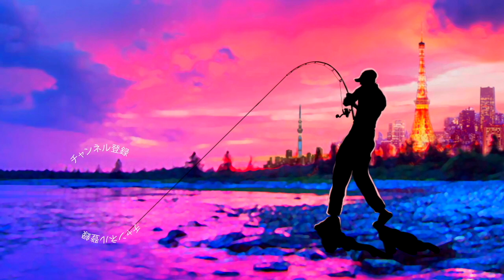【バス釣り】デプス最新ビッグベイト「バサロスイマー」が凄すぎる【新しい泳ぎ方のルアー】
バス釣り！デプス最新ビッグベイト「バサロスイマー」が凄すぎるって事でデプスのウェブメンバー限定で購入出来る最新ルアーを開封していきま〜す。

55アップしか釣れない！デプス「コードネームバス」に巨大バスが襲い掛かる衝撃映像